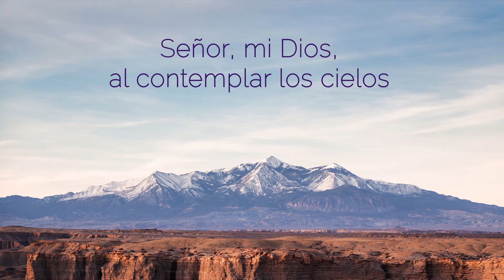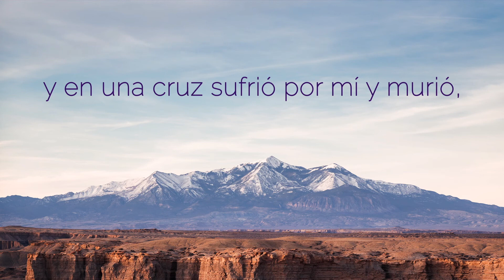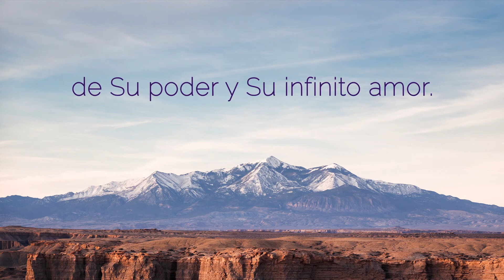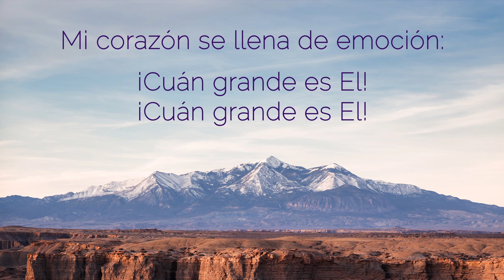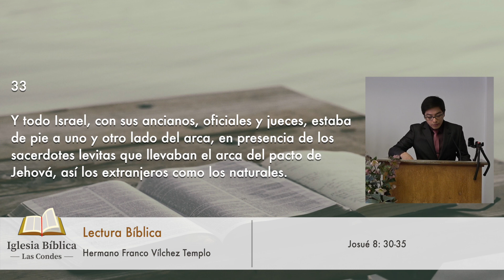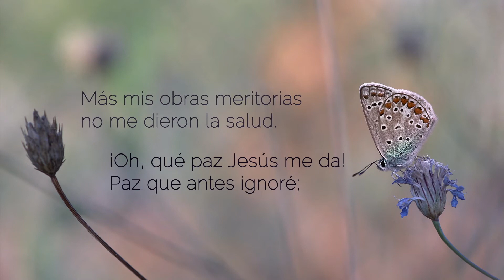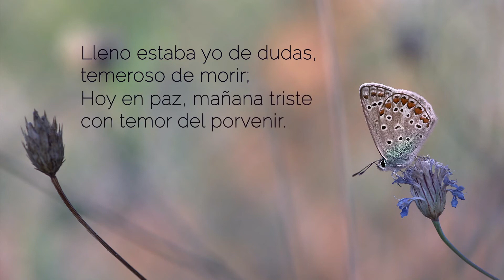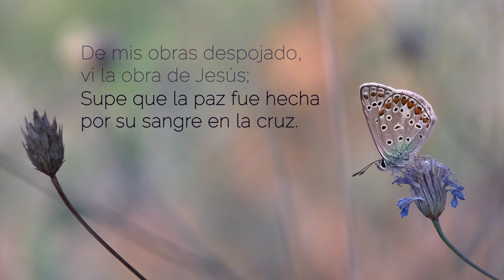Culto Dominical: Recuerdos que dan salud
Muy apreciados hermanos en la fe:

La Institución de la «Santa Cena» por parte de nuestro Señor Jesucristo constituyó un verdadero bosquejo de escatología; es un magistral resumen de los acontecimientos que seguirían a partir de aquel momento hasta la instauración del Reino.

Consideremos hoy solo dos de estas profecías. El Señor revela la pronta traición de Judas con la consecuente entrega del Maestro en manos de inicuos. La segunda declaración, trata del inminente sacrificio cruento del Señor que implicaría el derramamiento de su preciosa sangre.

Sergio Oschilewski Malinowski
Pastor Iglesia Bíblica Las Condes

🎬 CAPÍTULOS:

00:00 Introducción
00:26 Himno 15 «¡Cuán grande es Él!»
04:22 Saludos e Informaciones
09:07 Recepción de Ofrendas
10:24 Oración Pastoral
14:08 Lectura Bíblica: Josué 8: 30-35
15:37 Mensaje «Recuerdos que dan salud»
16:00 Mensaje: Introducción
23:59 Mensaje: I. El olvido y su fruto
28:28 Mensaje: II. La importancia de recordar
41:27 Mensaje: III. La cena del Señor
46:22 Mensaje: Conclusión
49:26 Mensaje: Oración
52:00 Himno 104 «Paz con Dios»
54:43 Doxología: Gálatas 6: 18

Jesucristo… preeminente en todo.